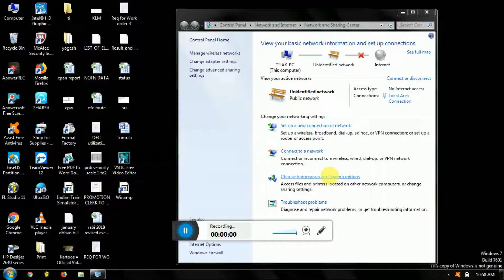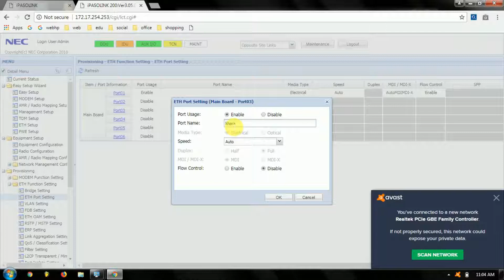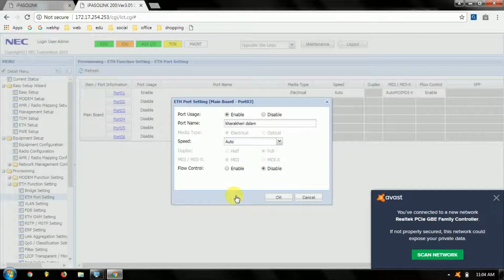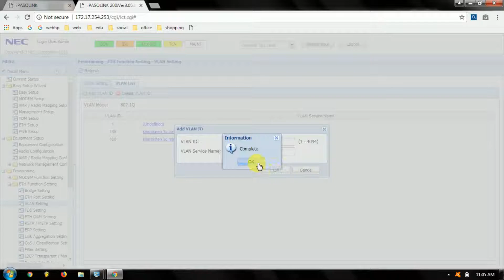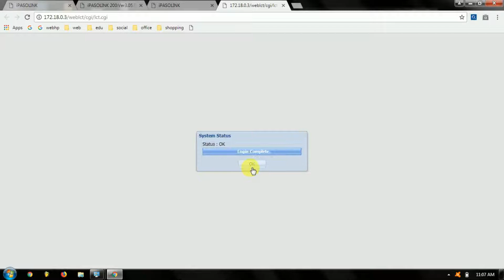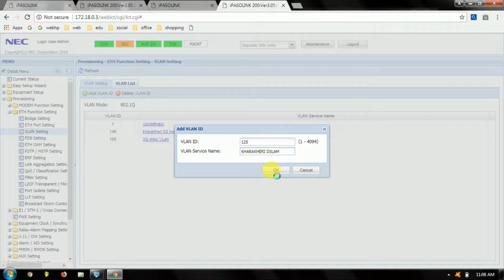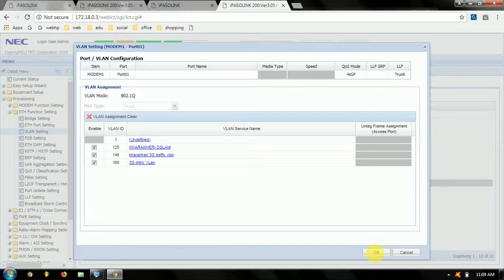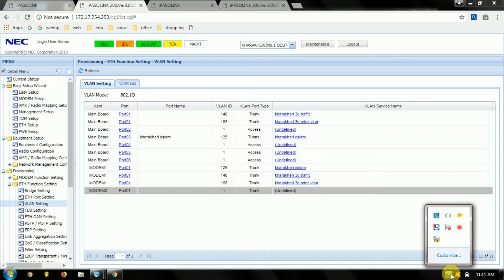How to configure Tunnel port in NEC minilink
Detailed description about configuring Ethernet port as tunnel for dslam , lease line media.